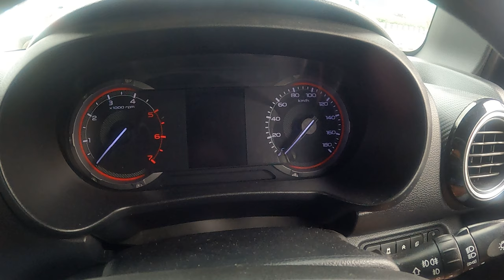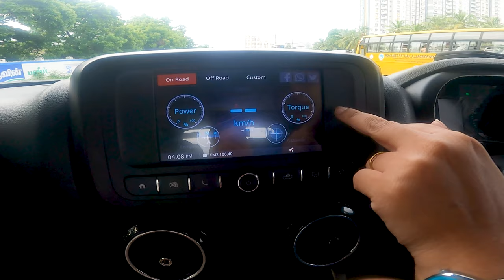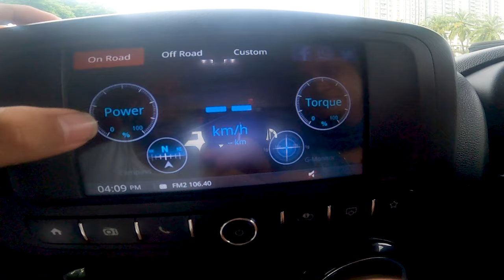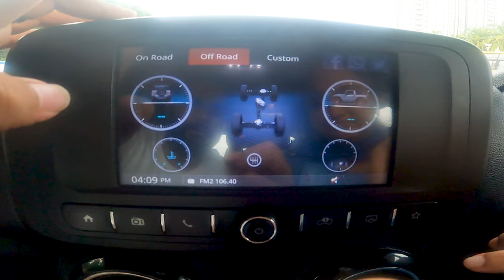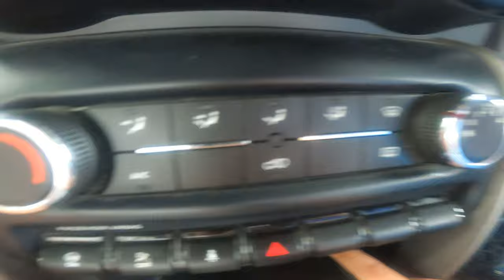Mahindra Thar mHawk 2021 | Full Details | India's Safest Off-Road SUV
Hi Friends,

In this video we are going to see about New Mahindra THAR 2021 which is the best Off-Road SUV in India and its one of the safest vehicle.

The All-New Thar has the following exciting features:

·  All-new BS-6 compliant Engine options: The 2.0 litre mStallion TGDi Petrol engine and the 2.2 litre mHawk Diesel engine.
·  New Gearbox options: 6-speed torque converter automatic transmission & 6-speed manual transmission mated to an authentic manual shift-on-the-fly 4x4 transfer case.
· All-new Roof options: A Hard Top, a first-in-class Convertible Top and an optional Soft Top.
· All-new Seating options: 4 front-facing seats & 2+4 side-facing seats.
·  All-new Technology Features: Drizzle resistant 17.8 cm touchscreen infotainment system, cruise control, adventure statistics display and a whole lot more
·  All-new Comfort and Convenience Features: Sporty front seats, roof-mounted speakers and lots more
·  New Safety Features: ABS + EBD, Dual airbags, ESP with rollover mitigation, Hill-hold and hill descent control and a whole lot more !

The All-New Thar is powered by two all-new engines which set new standards in terms of performance, refinement and reliability. A first for Thar and Mahindra, the All-New Thar is powered by the 2.0L mStallion TGDi petrol engine, and by the 2.2L mHawk Diesel engine. These engines are offered with a choice of 6-speed manual transmission or 6-speed torque converter automatic transmission, with an authentic 4x4 manual shift transfer case with a low ratio.

·   All-New mStallion TGDi Petrol Engine producing 150 bhp of power & 320 Nm of torque
·    All-New mHawk CRDe Diesel Engine producing 130 bhp of power & 320 Nm of torque
·    6-Speed Manual Transmission & 6-Speed Automatic Transmission options
·   Shift-on-the-Fly 4x4 Manual Shift Transfer Case with Low Crawl Ratio

Legendary Off-Road Capability and Refined On-Road Driving Experience !

The All-New Thar has been designed to offer you a great Comfortable ride experience.

·         Sporty Front Seats
·         Front-Facing Rear Seats with 50:50 split
·         Roof mounted speakers
·         Height Adjustable Driver Seat with        Adjustable Lumbar Support
·         One-Touch Tip & Slide Mechanism on the Co-Driver Seat
·         Tilt Adjustable Steering Wheel
·         Power Windows
·         Electrically Adjustable ORVMs
·         Central Locking with Remote Flip Key

Do mention your valuable comments in below comment section.

About the Channel: Tree_House Channel dedicated to Travel, Food and Vlogs and We cover variety of topics in Tamil language.